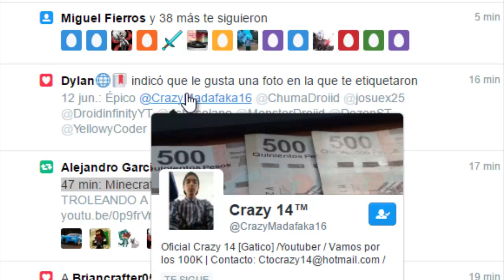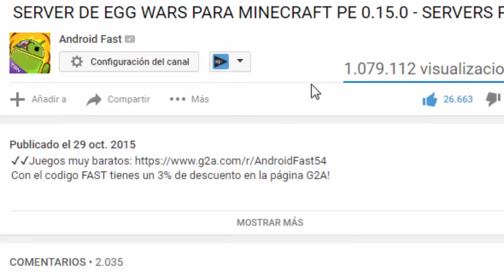SERVER CON SKYWARS en Minecraft Pocket Edition !! (Minecraft Pe SEVERS)